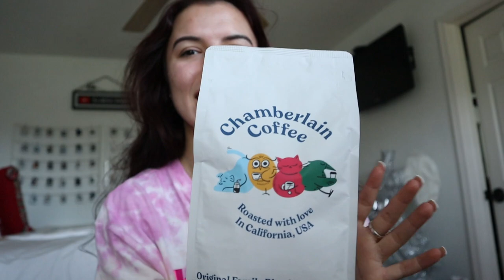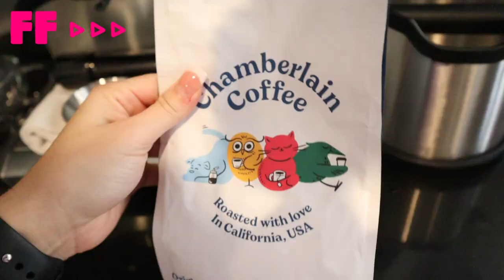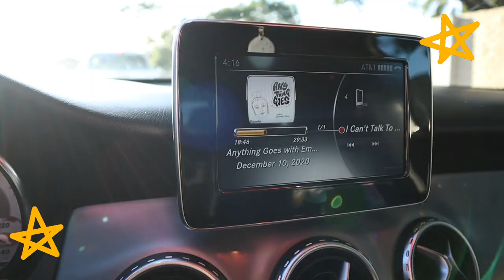i finally tried chamberlain coffee!! | vlogmas day 14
I finally tried chamberlain coffee!! (and got new slippers...hahaha)

xoxo, Soph

Poshmark: @sophborges